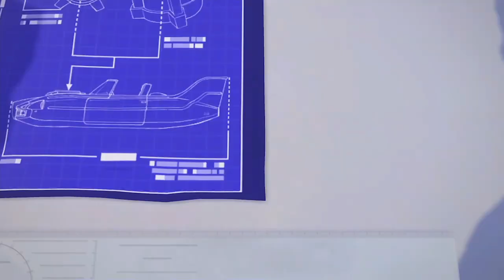КРЫШИ И ПАРАПЕТЫ ► Knack #21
Нэк бегает по крышам.

Об игре Knack:
Местом действия является планета, похожая на Землю. В основе цивилизации людей этой планеты лежит использование материалов под названием «реликты» в качестве источников энергии. Но гоблины, которые, как предполагалось, были первобытными, внезапно вооружились современным оружием и начали нападать на цивилизацию людей. Чтобы справиться с этим, человечество формирует исследовательскую команду. Один из участников команды, гениальный учёный доктор Бургас, включает «Knack», созданный в результате собственных исследований, в команду и начинает исследовать вместе со своим приёмным сыном Лукасом причину развития гоблинов.